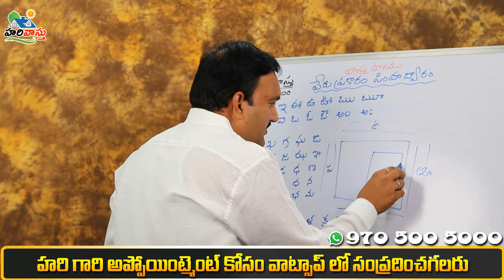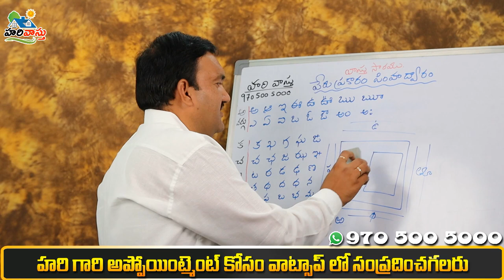వాస్తు ప్రకారం తూర్పు ఇల్లు అంటే ఏమిటీ | East house ante ? || Turpu illu ante ?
👉 Please Watch  ► వాస్తు ప్రకారం తూర్పు ఇల్లు అంటే ఏమిటీ East house ante ? || Turpu illu ante ?

turpu illu ante emity ,
east house ante ,
padamara simhadwaram ,
turpu illu ,
turpu house means,
east facing house ante ,
west facing house ante ,

👉 Hari Vastu is one the Reputed Vastu Youtube Channel in Telugu States